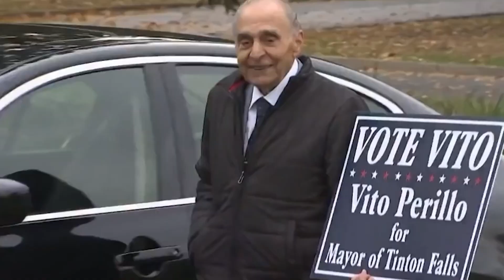NJ 97세 할아버지, 시장 연임 성공 101세에 퇴임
[앵커]
뉴저지주에서  97세의 할아버지가  한 소도시의 시장에 재 당선돼 노익장을 과시 했습니다. 그는 4년후 퇴임 하면 101세가 됩니다

[기자]
뉴저지 12방송과 워싱턴포스트 등에 따르면  뉴저지주  틴튼폴스 타운에서  현 시장인 97세의 비토 페릴로 후보가 재선에 성공했습니다. 공식 기록은  없지만 그는 미국의 최고령 시장으로 여겨지고 있습니다.

틴튼폴스 타운은 약 1만8천 명의 주민이 사는 소도시 인데  페릴로 시장은 4명의 후보 중 2천200여 표를 받아

1천900표를 받은 2위 경쟁자를 물리쳤습니다.

1924년생인  페릴로 시장은 고등학교 졸업 후 국방부에서 전기 엔지니어로 38년간 복무하다 1980년 은퇴했습니다. 2차대전 참전용사 이기도 한 그는 1960년부터 틴튼폴스에서 살았습니다.

그는 정치 경력이 전혀 없었지만  4년 전인 2017년 93세의 나이로 시장 도전장을 내밀었습니다. 지나치게 높은 재산세와  경찰 비리 스캔들에 분노해 출마를 결심했습니다.
당시 그는 놀랍게도 틴튼폴스 타운에서  20년간 정치활동을 한 현역 재선 시장을 물리치고 당선돼 전국적으로 주목을 받았습니다. 그는 이때 후 페이스북에 “내가 당선된 것은 나이가 많은 2차대전 참전용사이기 때문이 아니라,  틴튼폴스타운과 주민을 소중히 여기는 사람이라는  점을  유권자들이 알았기 때문” 이라고 적었습니다.

페릴로는 정기적인 골프, YMCA에서 주 2회 체력단련 등 육체 활동이 장수의 요인이라고 말했습니다.  시장 활동 역시 자신을 젊게 유지하는 비결로 소개했습니다.페릴로 시장은 매일 정장을 입고 승용차를 직접 운전해 시청으로 향합니다. 그는 4년 임기가 끝나면 101세가 됩니다.